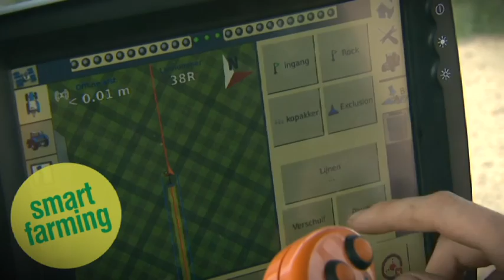Smart Farming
Ontdek dit inspirerende thema-eiland in paleis 11 en kom er alles te weten over de technologische vooruitgang en innovatieve mogelijkheden!